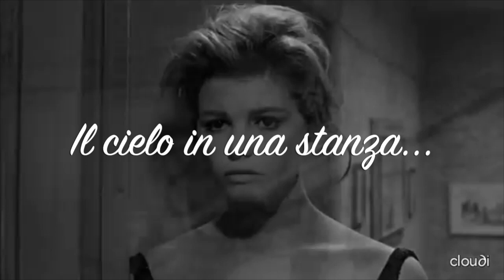Michele Petrosillo il cielo in una stanza